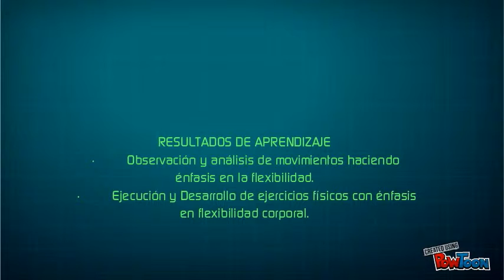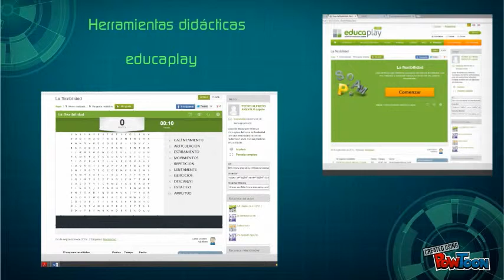PRESENTACIÓN UNIDAD DIDÁCTICA CREA-TIC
Accede al Blog para desarrollar la unidad didáctica, en la pestaña séptimo del menú.